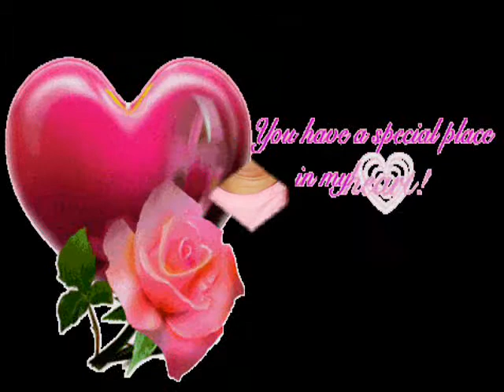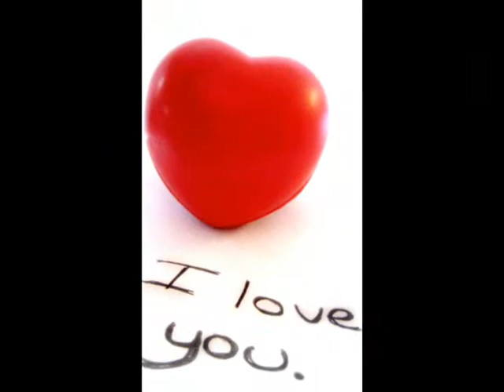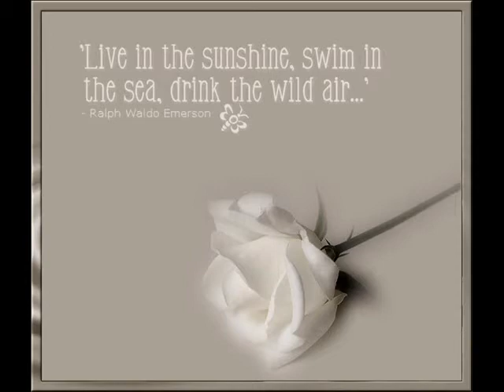Miguel & Aida Mahinay - Movie.wmv